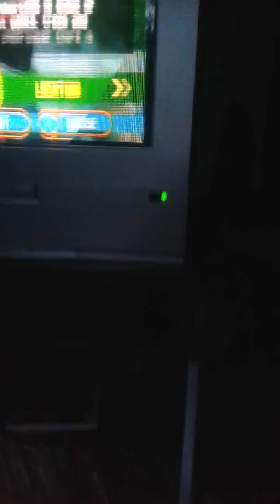Pro fishing song ps2 game